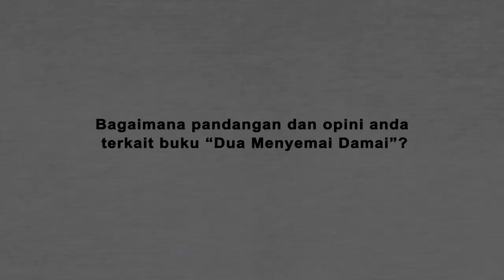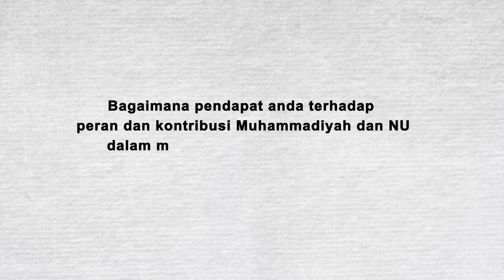Interview: Robert W. Hefner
Seminar Publik & Peluncuran Buku: Peran dan Kontribusi NU & Muhammadiyah dalam Perdamaian dan Demokrasi (17 Januari 2019)